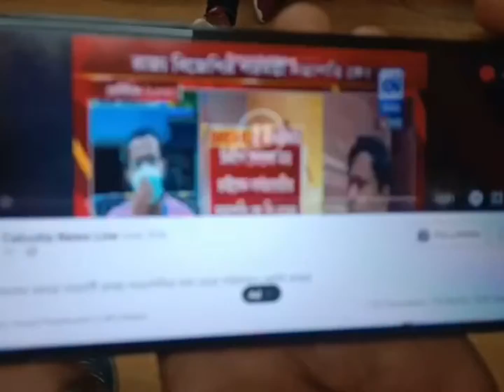মন্ত্রিত্ব হারিয়ে এবার বঙ্গবিজেপির প্রস্তাবিত সভাপতির তালিকা থেকেও বাদ পড়লেন সাংসদ দেবশ্রী চৌধুরী